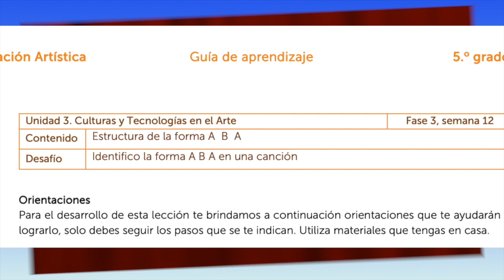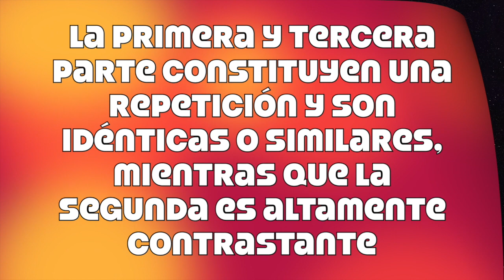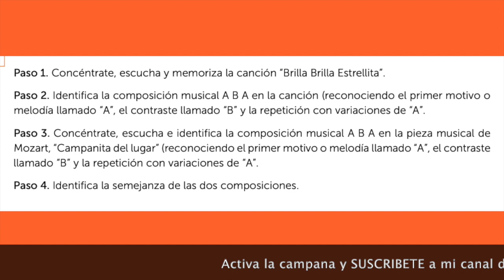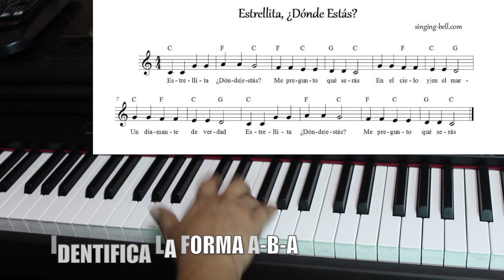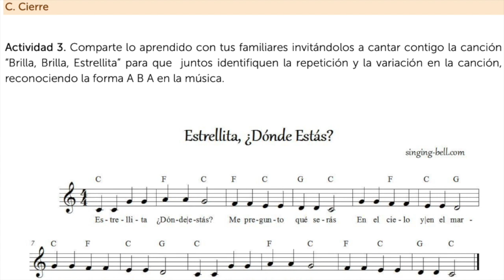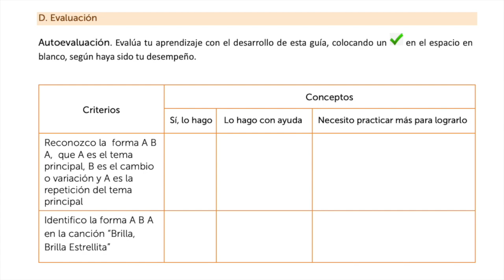Quinto grado Estructura de la forma A B A Identifico la forma ternaria ABA Educ Artistica y musica